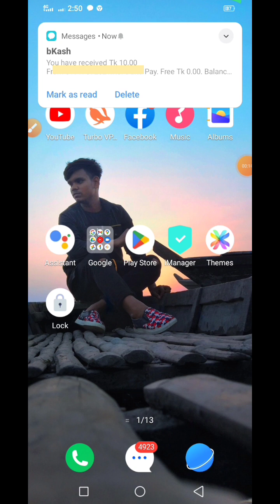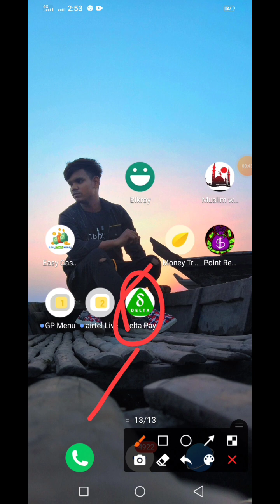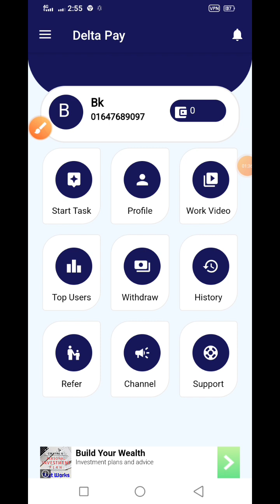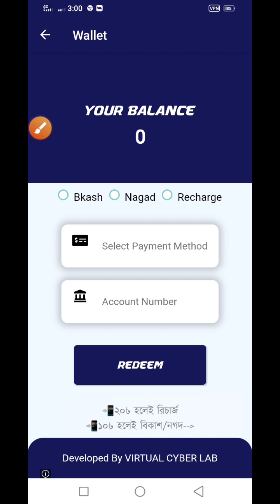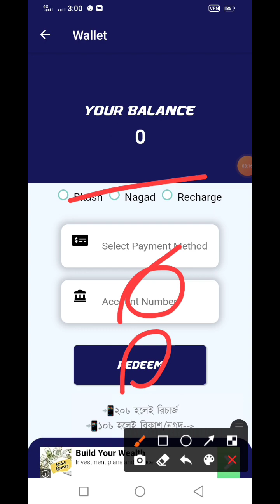সেরা ইনকাম এপস ২০২৩ | 10 Tk Payment Bkash | best app 2023 | New Earning App 2023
Search Keyword 👇👇

সেরা ইনকাম এপস ২০২৩
 টাকা ইনকাম করার সহজ উপায়
online income
online earning
taka inkam
online income
earning tutorial
earn money
online inkam
income bangla
website income
income bd
income website
টাকা ইনকাম
incam app
income
online income
online inkam
bitcoin income
income
online income
টাকা ইনকাম
কিভাবে মোবাইল দিয়ে টাকা আয় করা যায়
অনলাইন ইনকাম
admob app 2022
new admob app bd
2022 online income
Income apps
online earning
earning app bd
income app BD

NewOnline App 2023